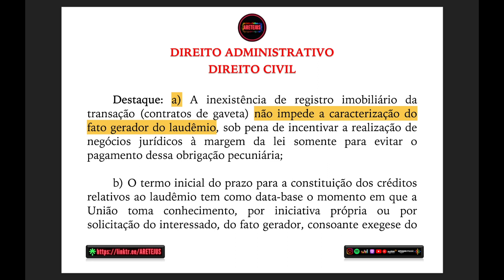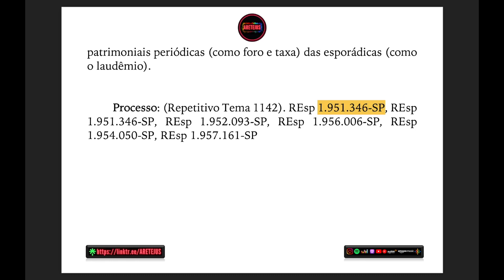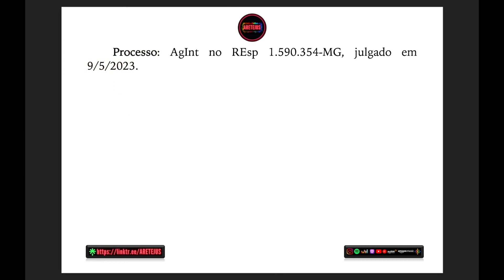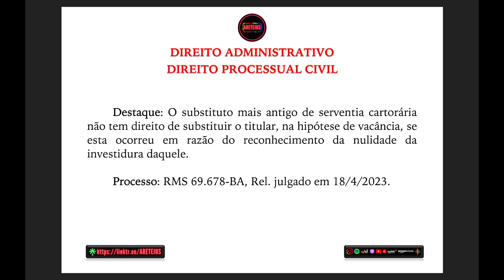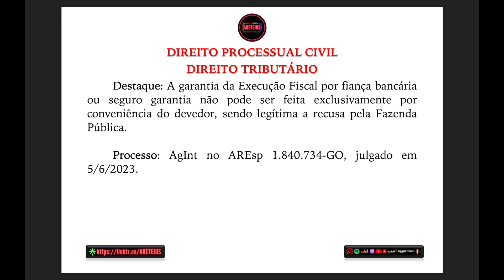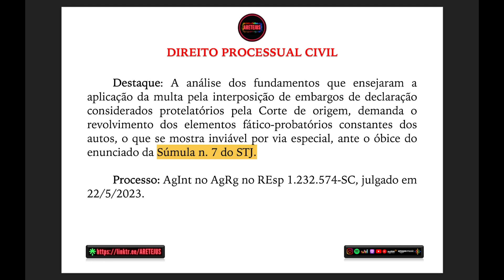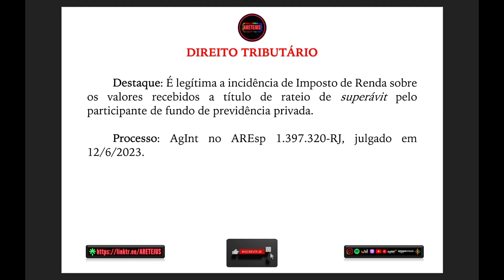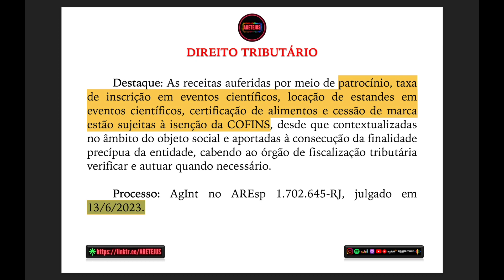INFORMATIVO STJ - Edição Extraordinária nº 11 em Audiobook 🎧📚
🗓️ Informativo Publicado dia 18/07/2023